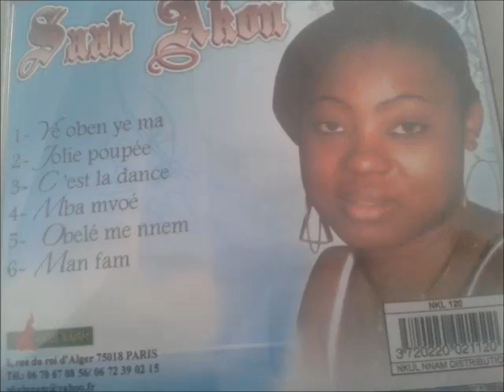Saab Akon 'Jolie Poupée'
nkul nnam production 2008
reprise de Roger Bekono
bikutsi